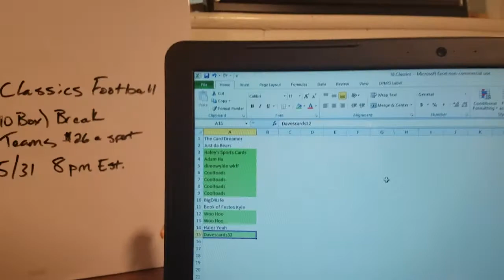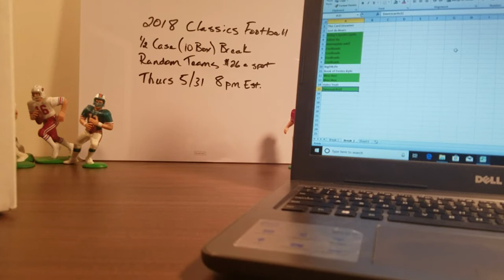Giveaways for Tonight's Classic 10 Box Break!!! Need to Sell Out!